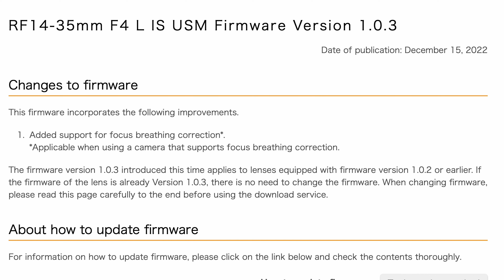Aktualizacja obiektywów Canon RF Grudzień 2022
💥 Platforma filmowca i montażysty - ARTLIST (z tym linkiem 2 miesiące gratis!)

💥 Mój aktualny sprzęt do nagrywania i montażu!

Aparat Canon R6 mark II

Aparat Canon R8

Obiektyw Canon RF 15-35 mm f/2.8 L IS USM

Obiektyw Sirui 50mm Anamorphic Lens 1,6x T2.9 RF-Mount

Obiektyw Canon RF 85mm F2 Macro IS STM

Aparat Fujifilm X-T50

Obiektyw Viltrox AF 27 mm f/1.2 Fuji X

Obiektyw Viltrox AF 56 mm f/1.7 Fuji X

Karta pamięci AngelBird 128GB v90

Plecak fotograficzny Tenba Axis v2 32l black

Lampa Godox SL-150W

Softbox Smallrig paraboliczny RA-D55

Statywy oświetleniowe GlareOne

Lampa LED Patona Premium Tuba RGB 60cm

Lampa LED Patona Premium Tuba RGB 30cm

Lampa LED Newell Rangha MAX XL

Wytworica dymu PMI Smoke Ninja

Mikrofon kierunkowy Sennheiser MKE 200

Karta pamięci Sandisk SDXC EXTREME PRO 128GB

Apple MacBook Pro 16" M2 MAX 32GB 1TB

Statyw Manfrotto MT055XPRO3

Głowica statywu Manfrotto MVH502AH

Mikrofon kierunkowy Comica VM30

Mikrofony bezprzewodowe Saramonic BlinkMe B2

Kable do streamingu na żywo Mathorn

Akumulatory LP-E6Nh do Canon

Ładowarka LP-E6Nh do Canon

Słuchawki do montażu Rode NTH-100 z mikrofonem

Oprogramowanie do montażu Davinci Resolve Studio
Realizacja
Hubert Multana Fotografia i Filmowanie